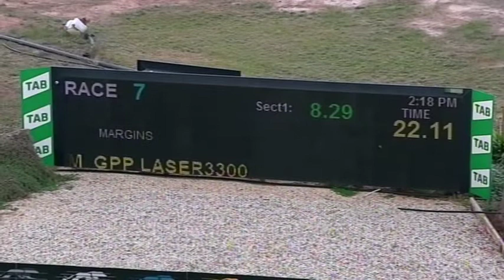SHP THU 27 MAY 21 R7